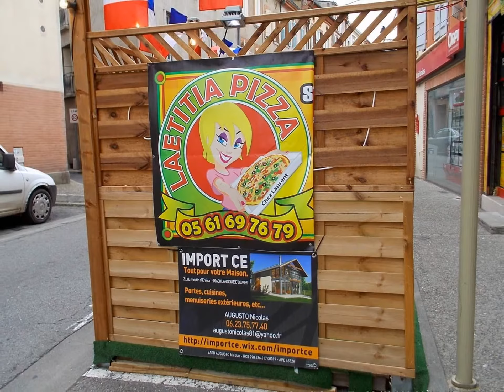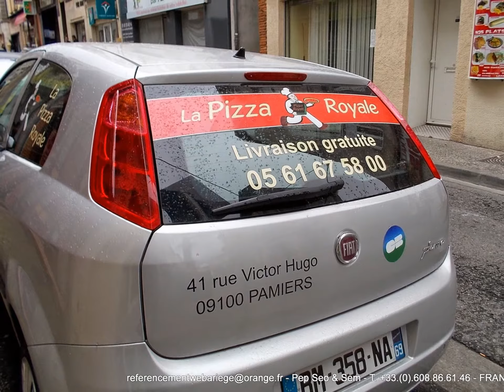Comment faire décoller le référencement local de votre site internet a Toulouse contenu localisé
Tiendas Shopify tiendas Prestashop, webs en Wordpress y Joomla, Magento, Oscommerce. Videos de Andorra todo sobre Andorra, música en directo, paseos por andorra, deportes de nieve, esqui en Grandvalira y Vallnord.
Référencement web Toulouse, Référencement web Foix, Référencement web Pamiers, Référencement web Ariège. Vous avez une entreprise au rayonnement régional et vous souhaitez mieux positionner votre site web sur Google. Pour cela, vous allez vouloir privilégier le référencement local de votre site web. Mais pour cela, encore faut-il suivre les bonnes étapes... car référencer son site sur une zone géographique restreinte n'implique pas exactement les mêmes techniques que pour un travail classique sur une requête d'ampleur nationale.  Voici donc 4 étapes à suivre pour faire décoller le référencement local de votre site internet. 1. Proposer un contenu « localisé » Tout d'abord, commencer par « localiser » le site, autrement dit, montrer que vous avez pignon sur rue en indiquant toutes les coordonnées de votre entreprise : Nom, adresse, numéro de téléphone.
Vous allez me dire que « c'est un peu la base » et pourtant... N'oubliez pas d'indiquer l'adresse avec la ville où vous vous situez car c'est cette indication qui va permettre à Google de comprendre que vous avez vocation à avoir un référencement local. Une page « Contactez-nous » avec un simple formulaire de contact ne suffit pas. Profitez également de cette page pour préciser votre emplacement avec une carte (google maps) si vos clients ont vocation à venir vous rendre visite dans vos locaux.
2. Avoir des backlinks locaux. Étape suivante du référencement local, obtenir des liens entrants. Mais pas n'importe lesquels : des liens provenant de sites, eux aussi, locaux. Par exemple : vous avez un restaurant, un lien provenant d'un blog de votre ville aura plus de poids que s'il provient d'un annuaire lambda n'ayant pas d'attache géographique particulière. Plutôt logique, non ?
Il faut donc que vous soyez sensibles à l'environnement web de votre ville pour cibler quels sont les sites susceptibles de parler de vous.
3. Utiliser Google My Business. Pilier du référencement local sur Google, la présence dans les résultats géolocalisés. Pour cela, utiliser Google My Business (anciennement Google Local). Cet outil a vocation à réunir votre fiche Google Local (la fiche d'identité de votre entreprise) et sa page Google+, sur laquelle vous allez pouvoir mettre en ligne toutes les actualités de votre société.
L'activité sur cette page va être interprétée par mes moteurs de recherche comme un indicateur de votre dynamisme local, donc ne vous en privez pas.
4. Alimenter régulièrement votre site. Vous entendez cela depuis que le web existe mais vous devez mettre à jour votre site régulièrement si vous souhaitez obtenir un bon référencement local. L'idéal étant de rapporter vos activités locales, vos partenariats, vos nouvelles réalisations. En bref, toutes les informations permettant d'affirmer votre ancrage et votre activité locale.Este vídeo se ha realizado con el creador de presentaciones de diapositivas de YouTube